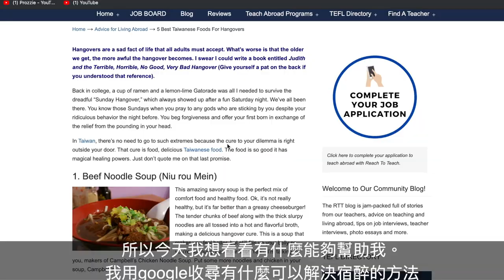Taichung's Most Famous Hot Pot! Can This Crazy Spicy Hangover Cure Actually Work?!🔥 🥵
I've never been shy about having a bit too much of the naughty water from time to time. After a bit of research I found out one Taiwan's secrets to curing hangovers. But does it actually work? @ColeFogle

Keep up with my life on Instagram: Prozzie_sr